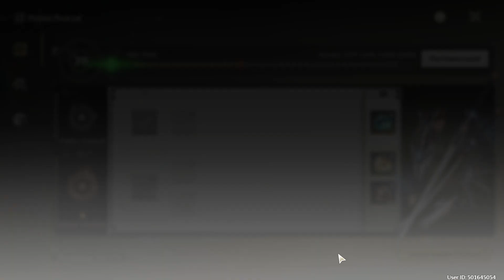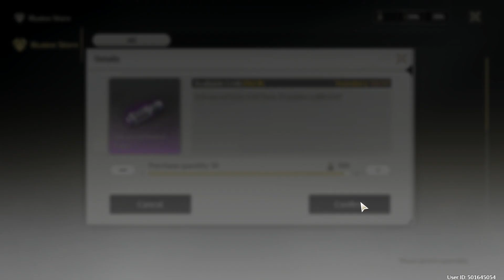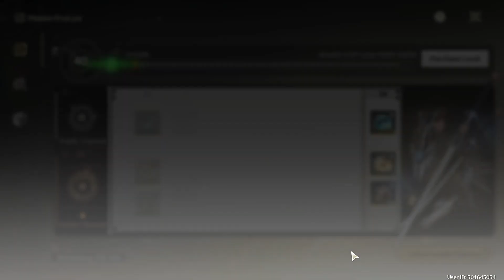⭐️ Let's Play Wuthering Waves 1.2 - Xiangli Yao - Episode 223